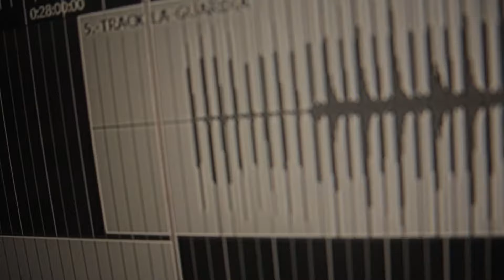Ritmo Cósmico - Favela Records Live Session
Sesión en vivo para Favela Records.
Grabado a principios de diciembre 2023. En la ciudad de Guadalajara, Jalisco, México.  Por Pablo Favela (Los Rucos De La Terraza).

Barrios Unidos (0:00).
La Guardia Nacional (4:32).
Mala Fama (7:55).
Tal vez primero la voy a llamar (10:50).

post-punk mexicano / mexican post-punk/ postpunk / ポストパンク / メキシコのポストパンク / пост-панк / dark wave/ darkwave / new wave / POST PUNK MEXICANO /